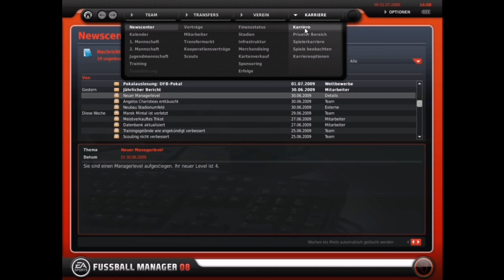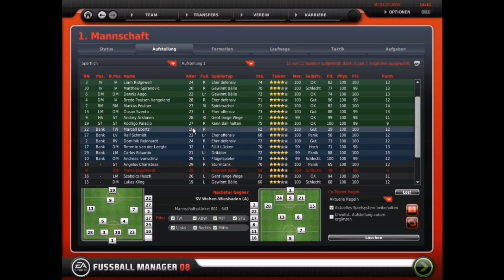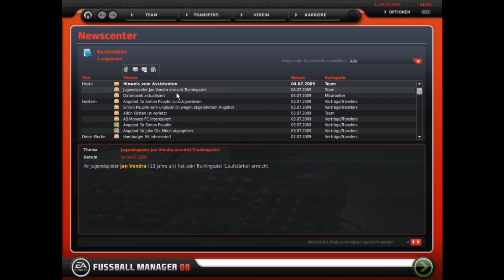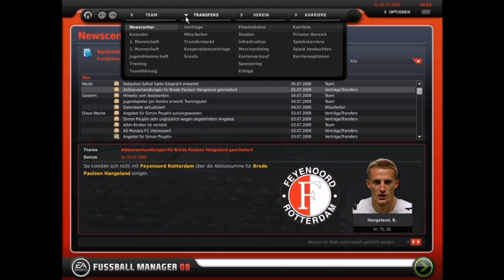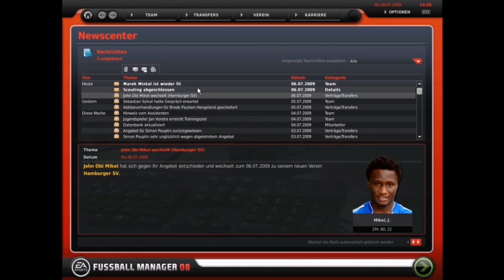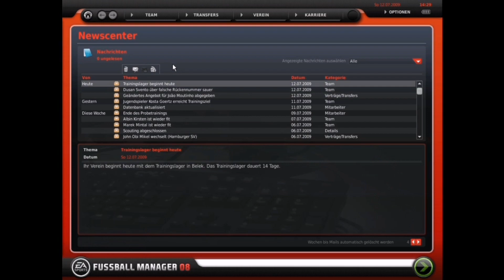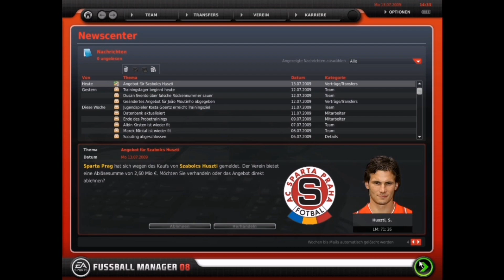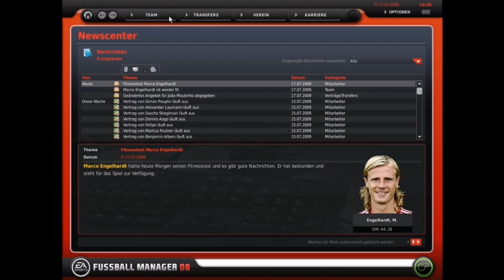FM 08: Mein Mikro hasst Nürnberg Folge #037 (nur Gameplay) | Karriere mit dem 1. FC Nürnberg